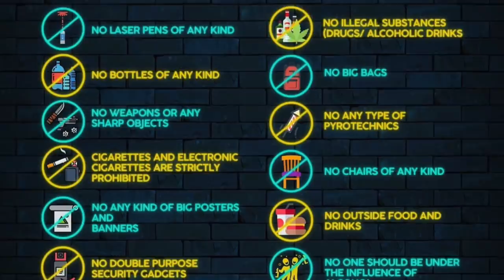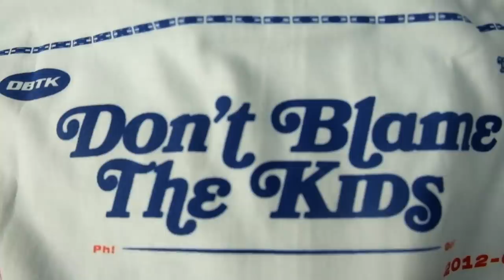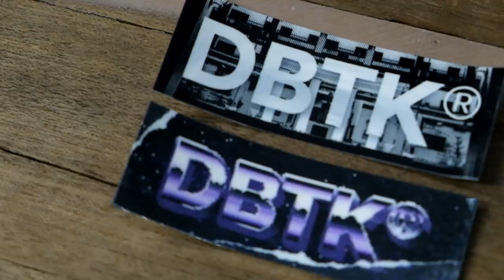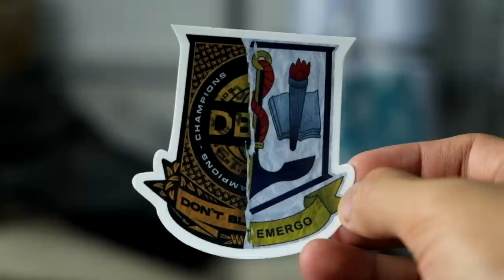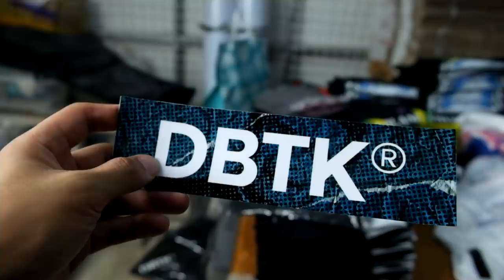NEW EXCLUSIVE DBTK PRODUCTS!!!!! (DON BOSCO EXCLUSIVE)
Here’s the complete lineup of all the EXCLUSIVE ITEMS that will be released on January 31 for YOUTHFEST 2020

This is our first school exclusive release and the first our of town event that we will be joining for the year and in this video, we’re going to tackle the references and inspiration behind the designs and silhouettes of all the pieces that are going to be launched at Don Bosco Academy - Mabalacat, Pampanga.

Thank you for taking the time to watch our quick video and we’re all looking forward to see you guys there!

DBTK Flagship store:
38-A Shorthorn St. Project 8, Quezon City